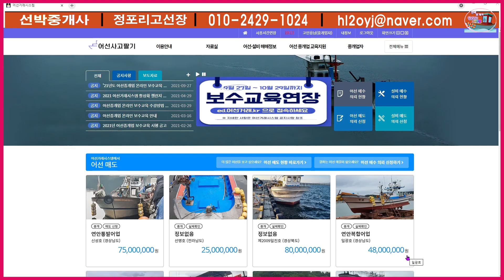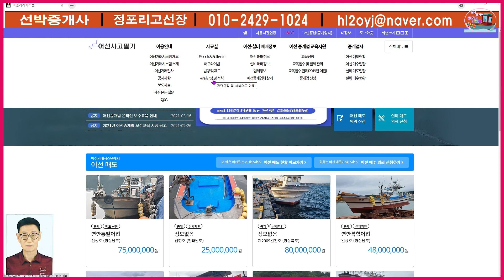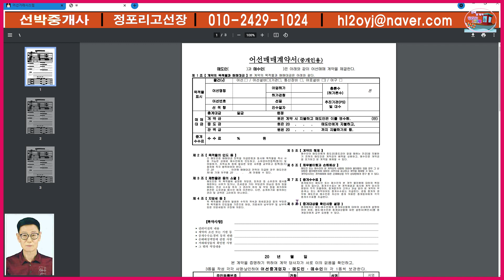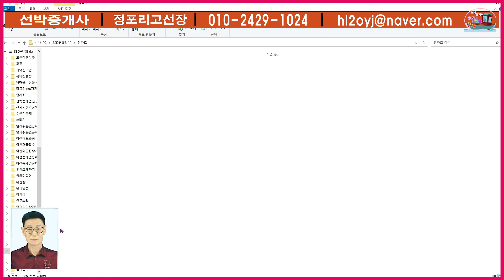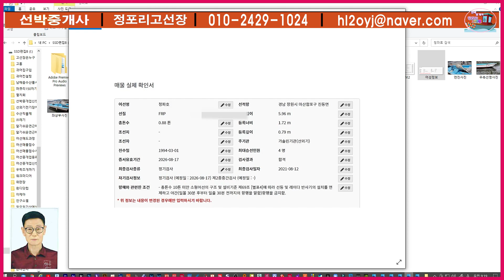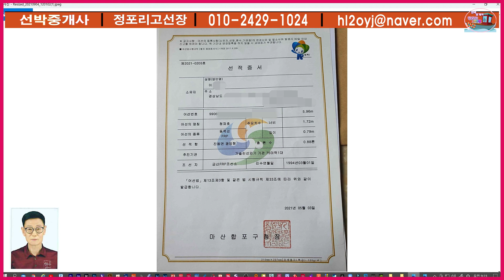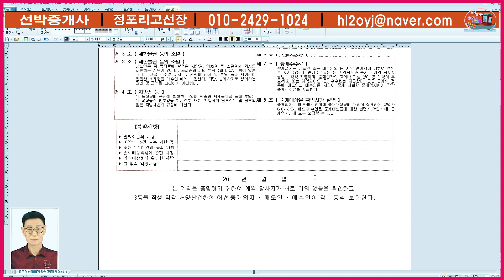어선매매시 계약서 작성 요령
어성매매시 표준 계약서 작성 요령 알아 봅시다